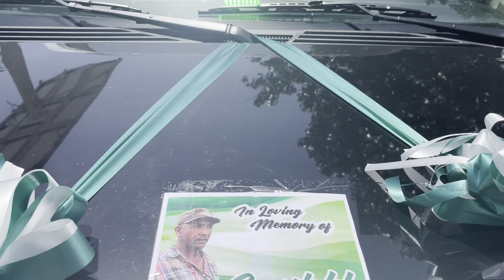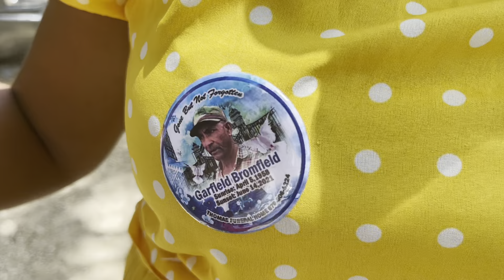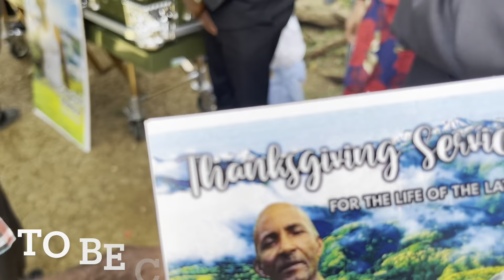CELEBRATION OF LIFE: FUNERAL DAY PART 1. *EMOTIONAL, SAD, FOREVER IN OUR HEARTS* 🙏🏽🕊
RIP to my uncle. A brother, son, father, friend. I will be doing a 2-3 part celebration of his life after death. We love and miss you very much!

Hit that 🛎 y’all!

**I don’t own any rights to the music playing in this video**

- In My Clouds - Lakey Inspired (non copyright)
- Pure Imagination
- Background music